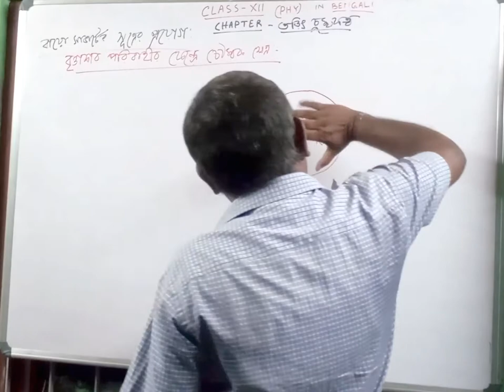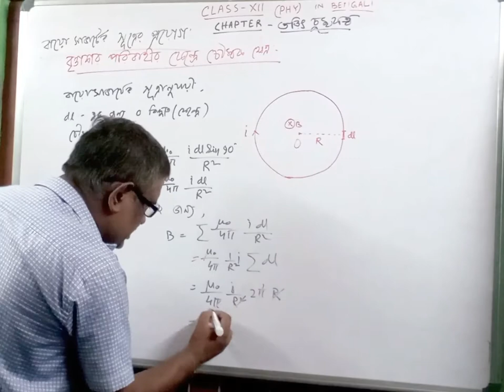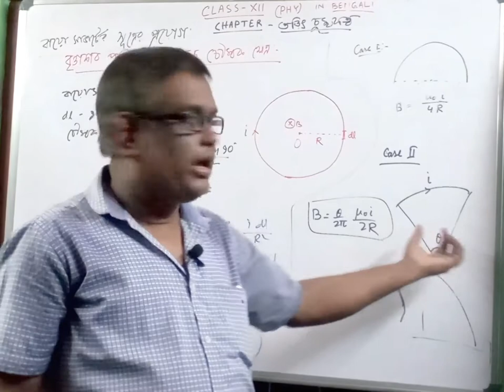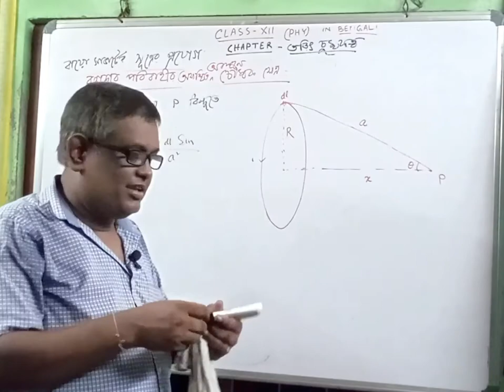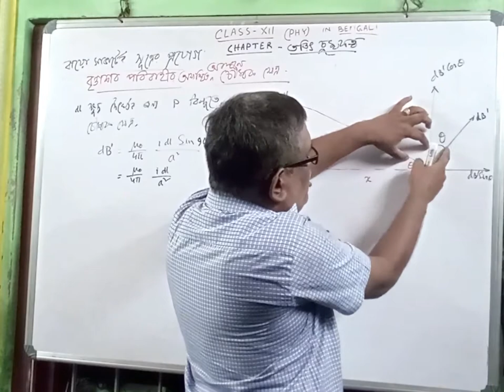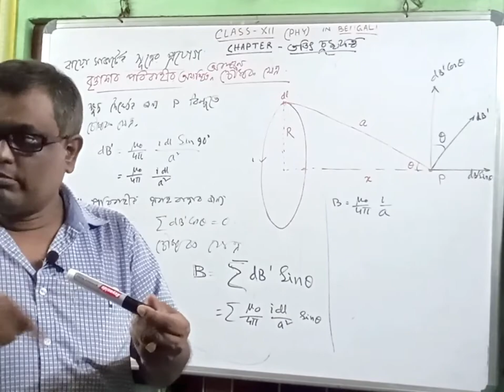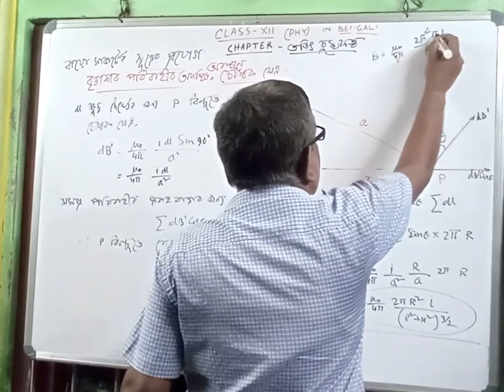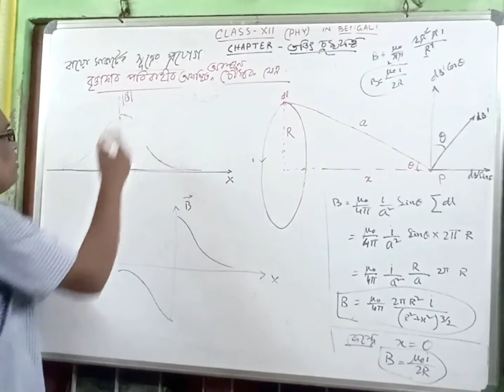Xii /PHYSICS /BENGALI/ M.E.C /magnetic effect of current part 2/JEE-NEET/ UTPAL DEB,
Xii /PHYSICS /BENGALI/ M.E.C /magnetic effect of current part 2/JEE -NEET-CBSE-WBHSCE/ UTPAL DEB